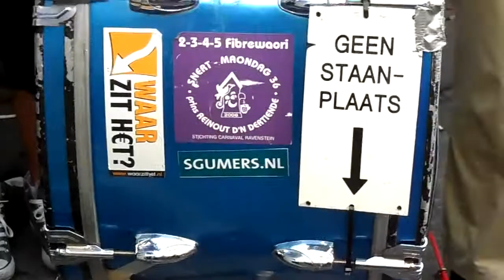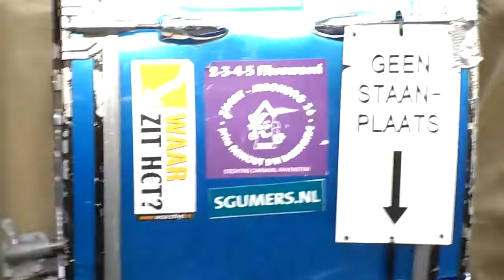Sgumers Vierdaagse Nijmegen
Sgumers op de Nijmeegse Vierdaagse